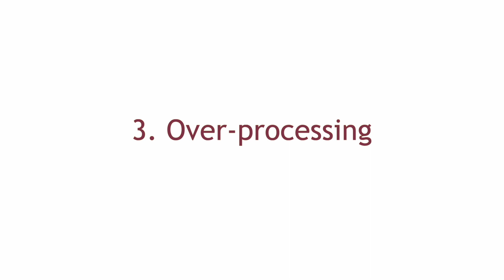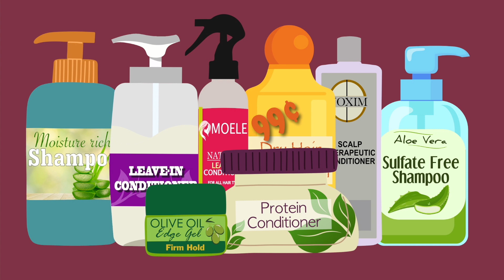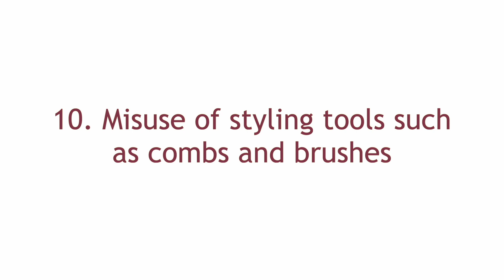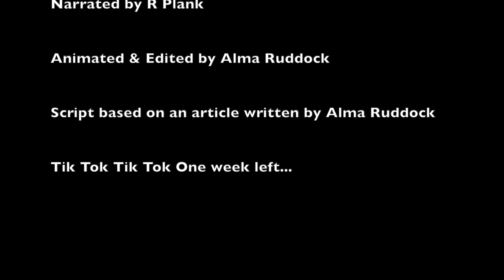Top 10 Reasons Why Your Hair Is Not Growing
Are you going wrong in your regimen somewhere? Whether you are natural or relaxed find out the top 10 reasons why your hair is not growing.

BOOKS ---
Get our book - "The Art Of Growing Black Hair Long - Natural Edition"

Get our book - "The Art Of Growing Black Hair Long - Relaxed Edition"